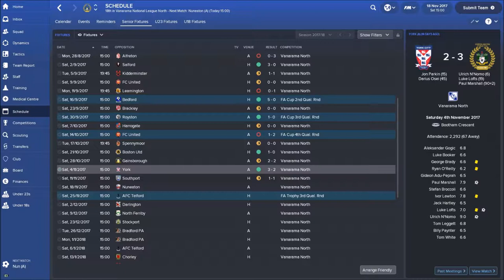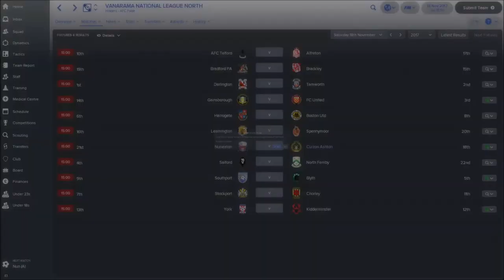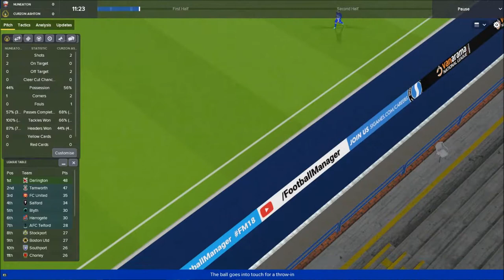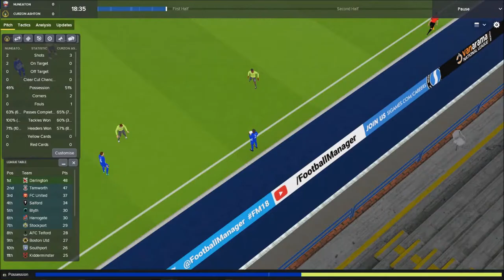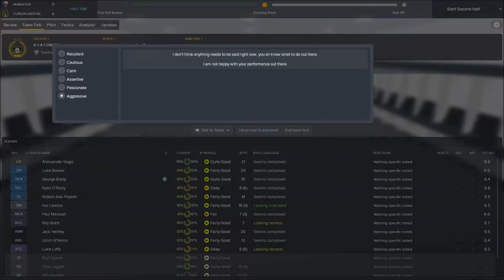Non League to Prem | Football Manager 2018 | FM18 | Curzon Ashton | Nuneaton | Bad Day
Non-League to Premier League series brings us to a relegation battle match between Nuneaton and Curzon Ashton.  Can the Nash move away from relegation or find themselves in a dog fight.